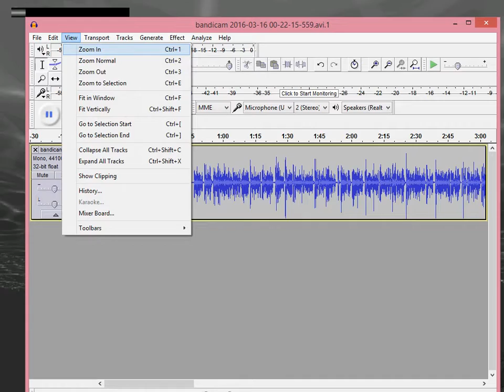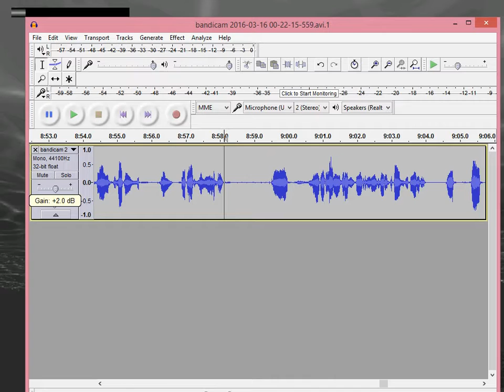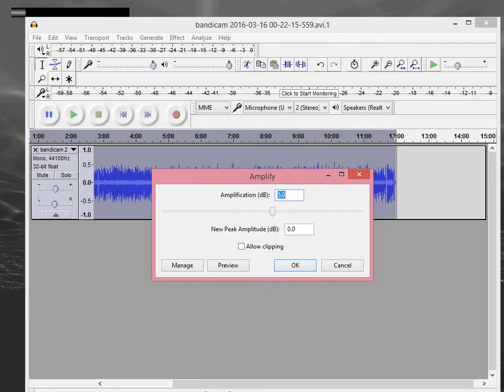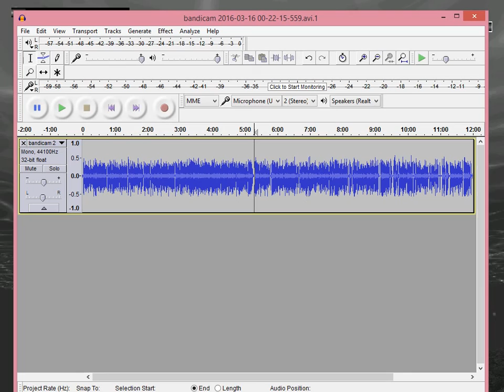Binary Domain Cancelled (+New Audacity Audio Editing Method!)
There was gameplay of something at the start, but I decided to replace it with everyone's favorite alien cat, since I don't wanna spoil what it was. :P May LP the game sometime. I'll just say it's Tomb Raider related.

Anyway, yeah, it's pretty much all in the vid. I also show off a new audio editing technique I discovered, and it's pretty much what I've been wanting for ages...